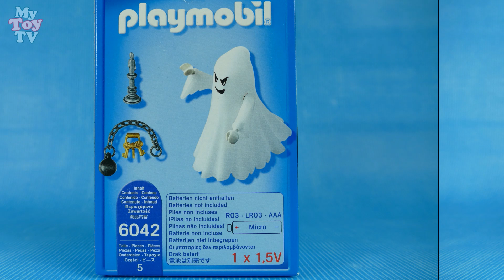Playmobil Knights Castle Ghost | Gespenst mit Farbwechsel-LED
Toy review: PLAYMOBIL Castle Ghost with Rainbow Led from Playmobil Knights. Scare away intruders with the Castle Ghost with Rainbow LED. This protective castle ghost has two light settings for making its eerie presence known: color change and flickering white. Either one will send lingering intruders running with fright (batteries not included). Set includes ghost, candlestick, ball and chain + key ring with keys.

Playmobil Knights - Gespenst mit Farbwechsel-LED (6042)

In jeder Burg gibt es ein Gespenst, das nachts durch die Gänge streift. In dem Gespenst wurde ein Lichtmodul integriert, welches das Gespenst entweder bunt oder weiß pulsierend leuchten lässt.
- 1x Drücken: Modus „Farbwechsel“; 2x Drücken: Modus „weiß pulsierend“; 3x Drücken: Das Lichtspiel wird ausgeschaltet.
- Auto-Power-Off Blinklicht: ca. 2 min
- Das Gewand, die Arme und Hände sind aus nachleuchtendem Kunststoff gefertigt.